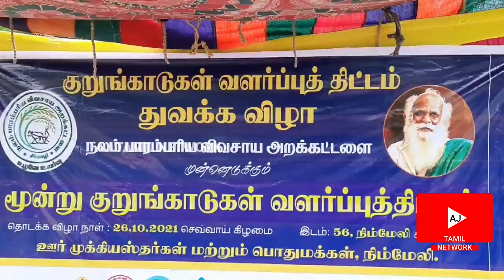தமிழகத்தில் 25 ஆயிரம் இடங்களில் குறுங்காடு வளர்க்க தமிழக அரசு முடிவு அமைச்சர் மெய்யநாதன்